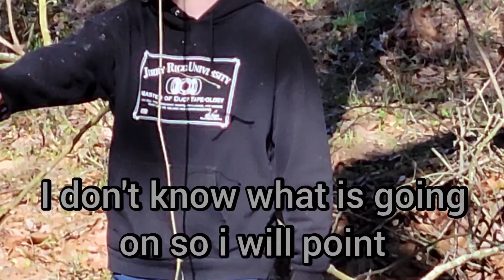Suzuki Samurai vs Minibikes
when you have your friend come up